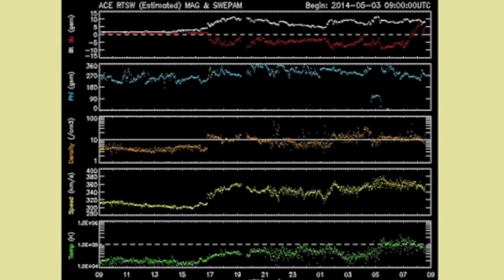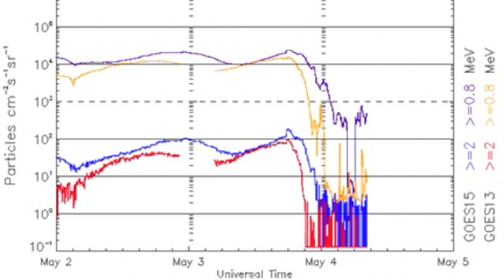S0 News May 4, 2014: Fiji Quake, Interplanetary Shockwave